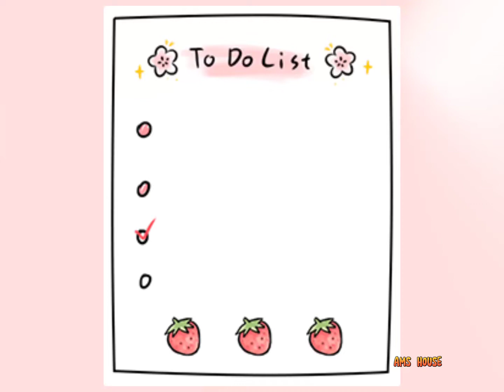BUKET BALON SUPER CANTIK ✨